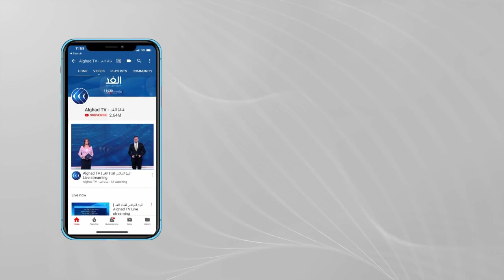فرنسا: هل يرفع ماكرون السرية فعلا عن أرشيف الثورة الجزائرية؟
أعلنت الرئاسة الفرنسية أن الرئيس إيمانويل ماكرون قرر تسهيل الوصول إلى محتويات الأرشيف السري لاسيما المتعلق بالحرب الجزائرية.
وأوضح بيان الرئاسة أن محتويات الأرشيف يزيد عمرها عن خمسين عاما. وتأتي الخطوة عملا بما أوصى به المؤرخ بنجامان ستورا ضمن تقرير مصالحة الذاكرة بين فرنسا والجزائر.
المزيد من التفاصيل يتحدث مراسلا الغد من الجزائر كريم قندولي ومن باريس بلقيس النحاس عبر النشرة الإخبارية على شاشة قناة الغد.